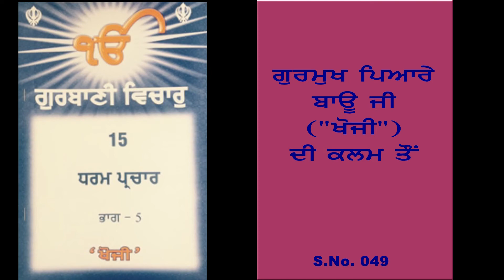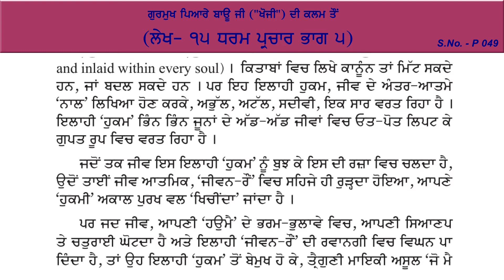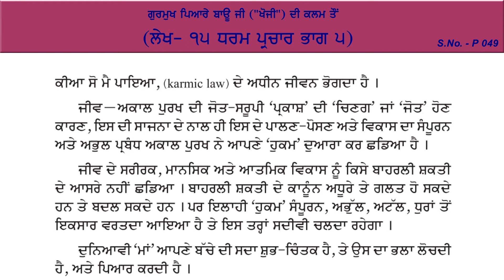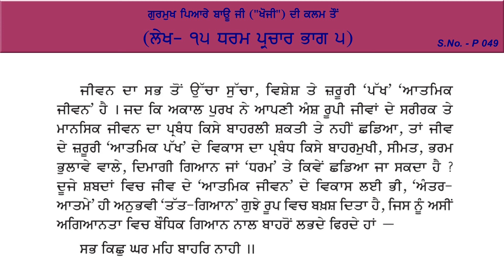Braham Bunga Dodra Bau Ji Lekh Part 049